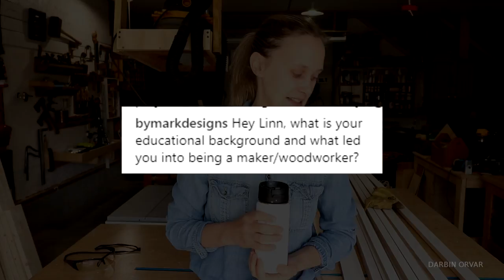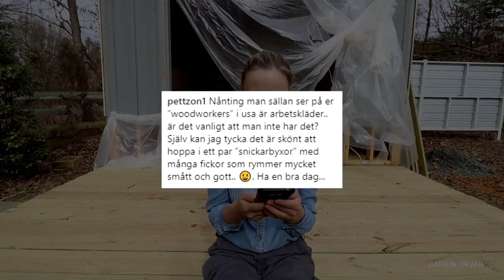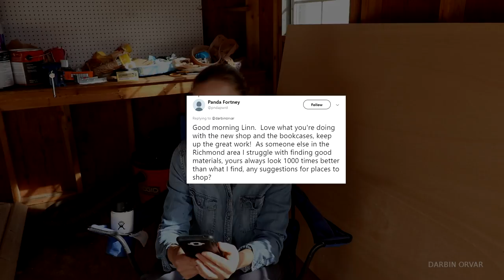How I Stay Motivated & Productive - Shop Update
I answer faq in this shop update! How do I stay productive? Why am I making a 2nd shop? How do I get any work done with a baby? Background? Favorite tool? Do I miss the west coast... and more

about productivity, new shop, life...etc

Mailing Address:
Darbin Orvar

Camera & Gear Links (Some are newer versions)
DJI Spark
Rode Pro Mic
Canon 80D
Canon Rebel SL2
Canon 10-18mm
Canon 50mm 1.4
Tamron 17-50
Sony Movie Studio
Wacom Tablet